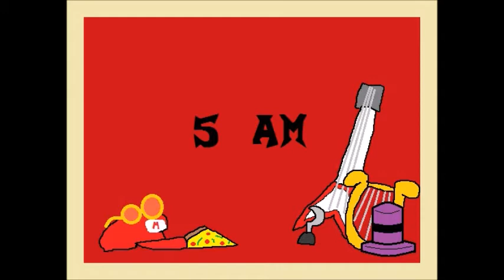Retarded 64: Neurologic - Ugh...I HATE Disco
Alrighty, so after doing as much side missions that we could do. It's now time to go back to doing the main story stuff of this game. So Chica tells us that there's something up with the stage, but it's not the stage itself, but rather something under it. So Mario & Lyra come with a plan to lure whatever it is from under the stage. And Mario makes Lyra go at it on her own, but payback with what happened with Freddy & Mario hours earlier in the shift while she just watched TV. This battle was a bitch to do off camera when i got to this part, cause of the kicks and a few other moves. So i tried to grind up as much as possible for Lyra to be able to stand a chance. In the end i finally managed to beat the disco zombie. And we also "see" the conclusion of Painset & Magic Mare at Bowser's castle